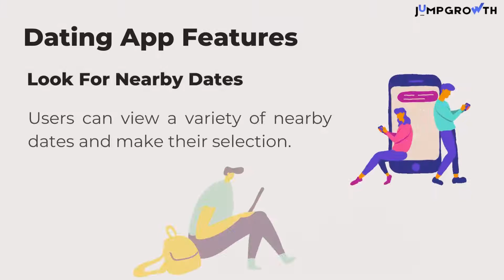Dating App Development Company in USA | JumpGrowth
JumpGrowth is the renowned Dating App Development Company in the United States. If you want to create a Dating App for Android or iOS, JumpGrowth is the right place to start.

We can create apps like Tinder, Bumble, and others.

Please check out this link to Know more about dating apps